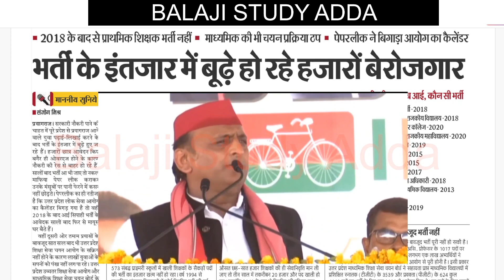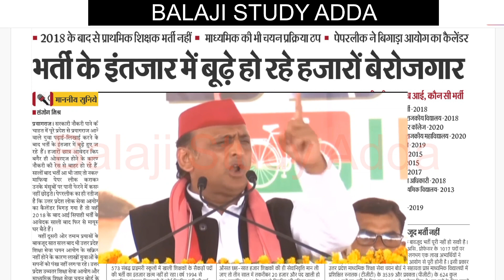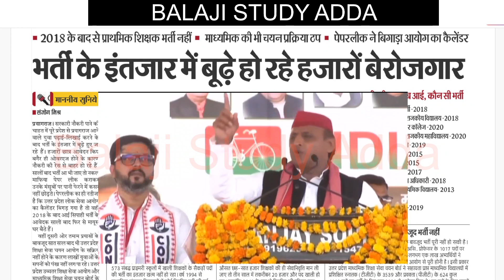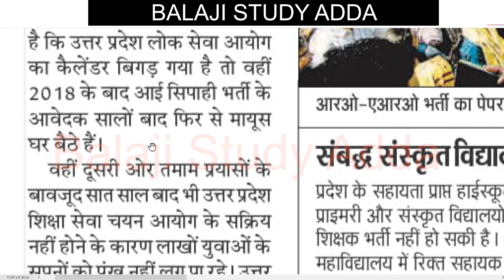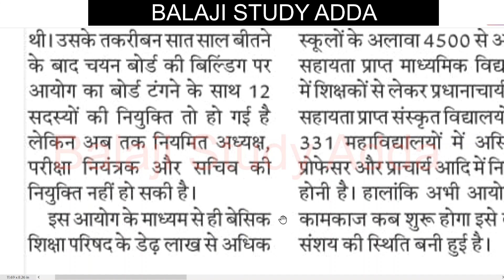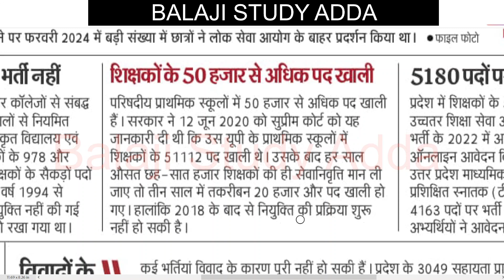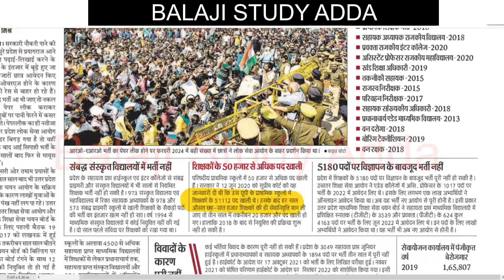UP SUPERTET & OTHER VACANCY RELATED TODAY UPDATE AND UP EX CM STATEMENT AKHILESH STATEMENT